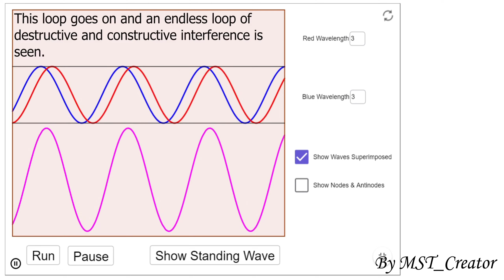AS Physics - Formation of Standing Waves [A Short Video]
Hey!
This is a fairly short video made for my AS physics notes for superposition (chapter 8).